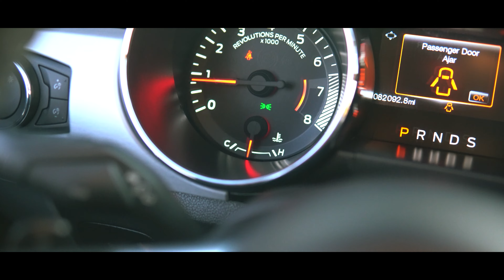Cinematic Sunset Car Video | Mustang Drone Video | Sony A6600 | 4K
Hope you'll enjoy watching this!

■FOLLOW US■
WabiSabi_Lens(Video Production)